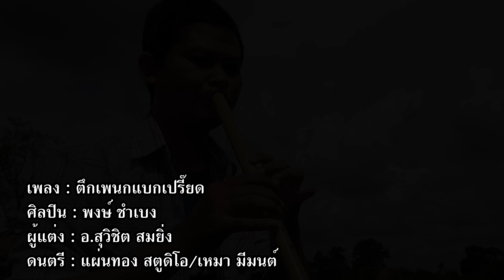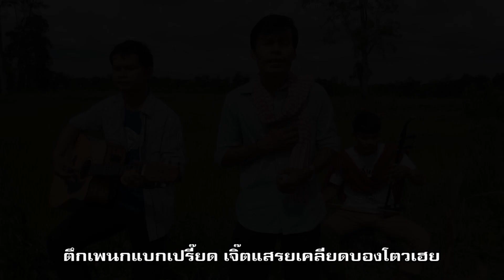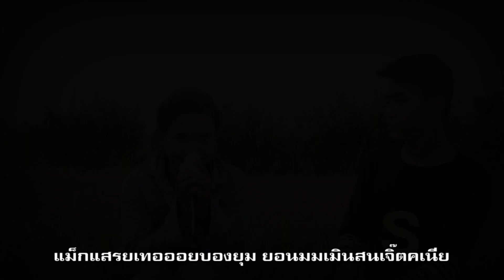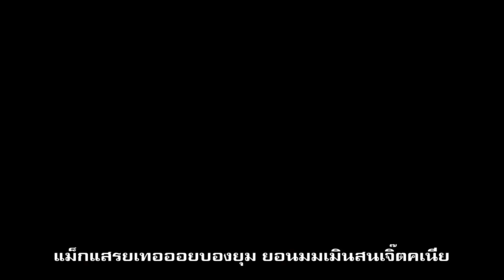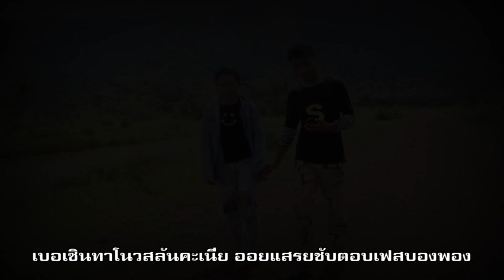ตึกเพนกแบกเปรี๊ยด บองจำเฟสไลน์ พงษ์ ชำเบง [Official Music Video]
เพลง ตึกเพนกแบกเปรี๊ยด
ร้องโดย พงษ์ ชำเบง
ผู้แต่ง อ.สุวิชิต สมยิ่ง
เรียบเรียง/ดนตรี แผ่นทอง สตูดิโอ/เหมา มีมนต์
 ผู้เข้าร่วมมิวสิค หมิง เมืองสุรินทร์,ป๊อบ ยาูมิ
และทีมงานน้องๆจากกัมพูชา Mrr Black Kulen

ตึกเพนกแบกเปรี๊ยด บองจำเฟสไลน์ พงษ์ ชำเบง

midi/มิดี้ ตึกเพนกแบกเปรี๊ยด

โหลด เอ็มพี3/MP3 ได้ที่นี่

เนื้อเพลง ตึกเพนกแบกเปรี๊ยด
 บองนิโนวจำตองเฟสต็องไลน์
มันเคินเนียงแสรยตอบไลน์ตอบเฟสนะมนอง
บองตะเนงแสรย เดกเฮยรึอย น้อเนียงยอง
แสรยอ่านแต่เมินตอบบอง น็องออยกึดทายังนา
 จำบัดจำบัด สงัดแบละน้อแสรย
ออยเนียงอันแยย ออยตอบปรับบองเลยงา
ก็อมเทอยังแจะ เจิ๊ดบองนิน้อ เวียท้อคลังนะ
หรือแสรยเปลี่ยนเจิ๊ตยังทา บองงาบานแต่กุยยุม
 * ตึกเพนกแบกเปรี๊ยด เจิ๊ดแสรยเคลียดบองโตวเฮย
มันกวรเตเลย นิบ่เฮาทาโกรมอม
นาทาสลันบอง ทากึดดอลบอง จองเดิรจุม
แมกแสรยเทอออยบองยุม ยอนมอมเมินสนเจิ๊ตคะเนีย
 ** ออยชับปรับโม กอมออยโง่ยูร
ออยแสรยปรับมุน นึงจอลออยบองกำเปรีย
บองซอมพองนา แสรยงาก็อมบัดโตวเจียๆ
บอเซินทาโนวสลันคะเนีย  ออยแสรยชับตอบเฟสพอง